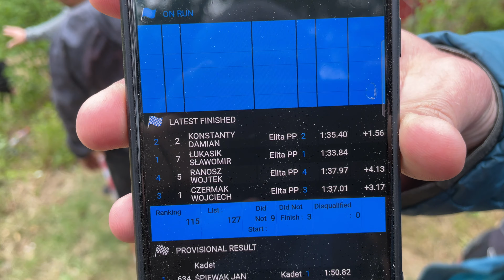OC1 Cleaner Downhill Joyride, Relacja z zawodów